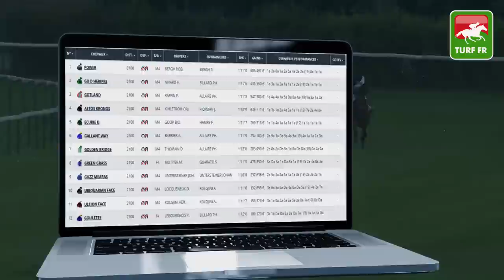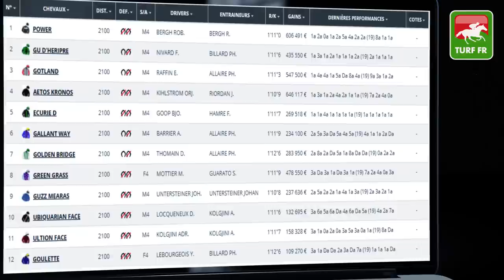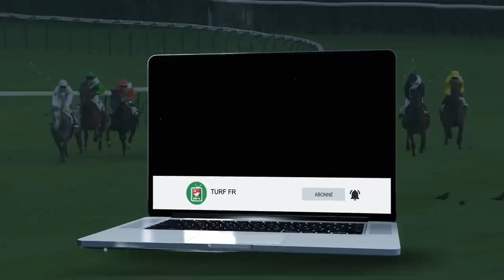Minute Quinté TURF FR : GRAND PRIX DE L'U.E.T. - Vendredi 16 Octobre - Paris Vincennes 🏇 PMU #217725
🥇 Retrouvez le pronostic exclusif de notre expert Turf Lucius Simenon pour le GRAND PRIX DE L'U.E.T Vendredi 16 Octobre 2020 à l'hippodrome de Vincennes.

✅ NOS LOGICIELS TURF :
✔️ Logiciel TURF INFO Professionnel Edition: